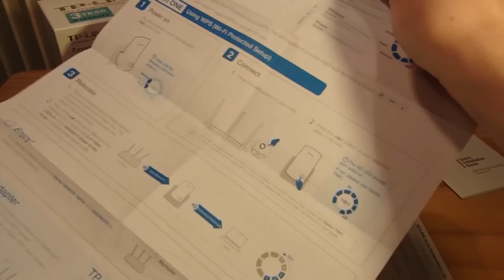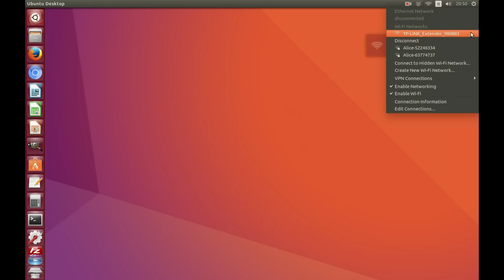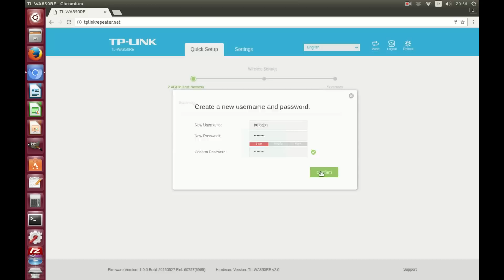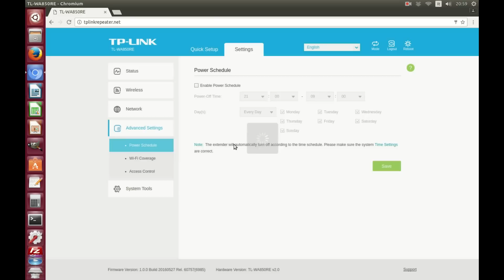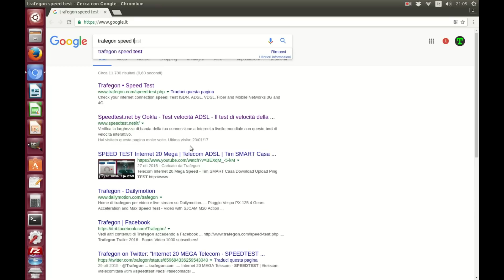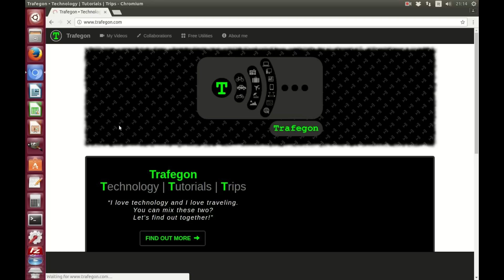TP-Link TL-WA850RE Wi-Fi Extender 300Mbps LAN | Unboxing - Setup - Settings - Test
TP-Link TL WA850RE Wi Fi Range Extender up to 300 Mbps with Ethernet port.

Purchased on Amazon

- Unboxing and Overview
- Installation and Initial Setup Tutorial
- Configurations and Ful Settings Overview
- Test